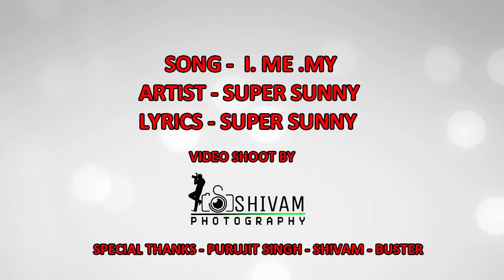I ME MY || SUPER SUNNY || RAP SONG 2018 || BIG PROJECTS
Big Projects Presents.
Sunny is finally back with a bang I ME MY ||  Video by Buster
Special Thanks - Purujit Singh